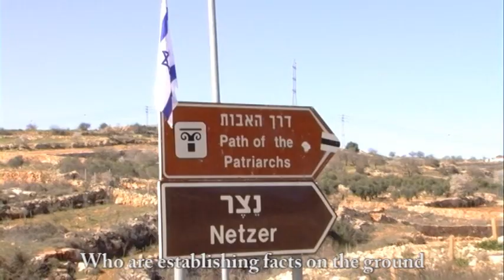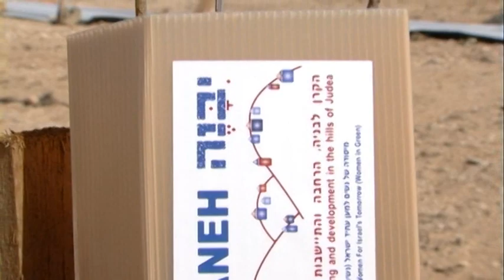Pulling the rug from under our feet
You are invited to see what is happening outside your window